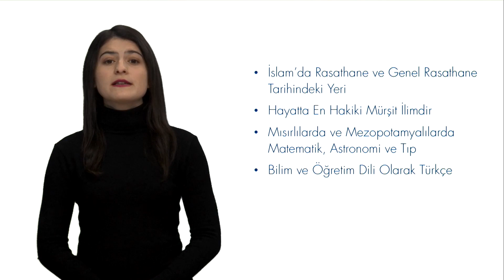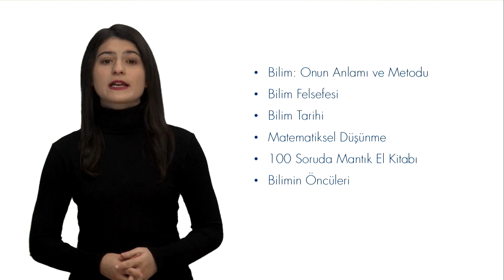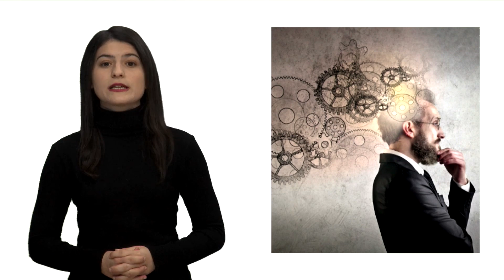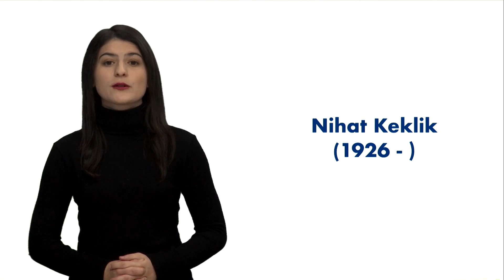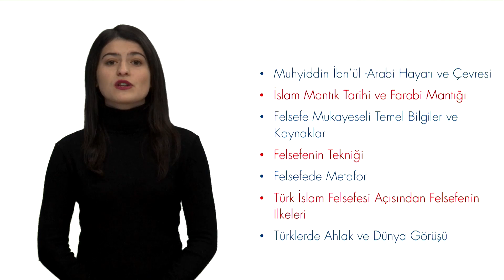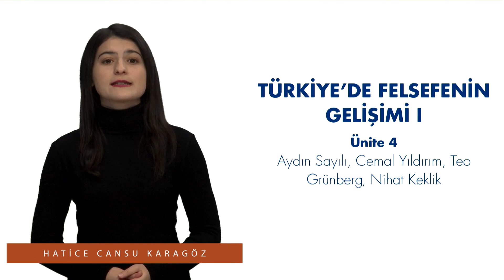TÜRKİYE'DE FELSEFENİN GELİŞİMİ I - Ünite4 - Özet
Aydın Sayılı’nın bilim ve bilim tarihi görüşlerini içeren eserleri ile söz konu- su eserlerde geliştirilen düşüncelerni tartışabileceksiniz.
Cemal Yıldırım’ın bilim felsefesi, bilim tarihi görüşlerini içeren eserlerini tartışabileceksiniz.
Teo Grünberg’in eserleri ve felsefe anlayışını tartışabileceksiniz.
Nihat Keklik’in eserlerini ve eserlerinde ortaya çıkan düşüncelerini tartışabileceksinizsiniz.